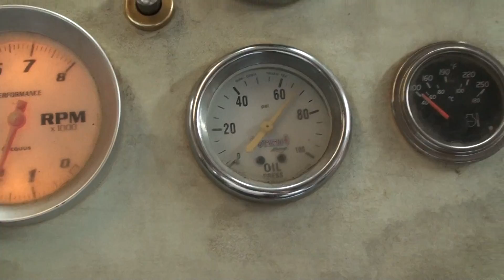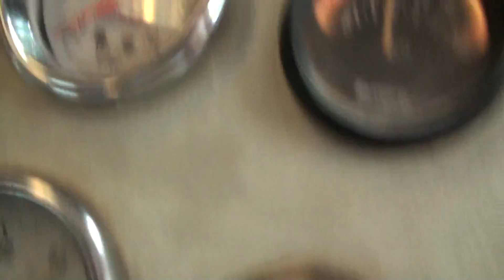Buick 470 breather